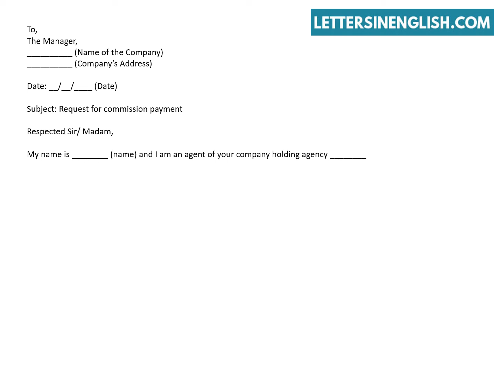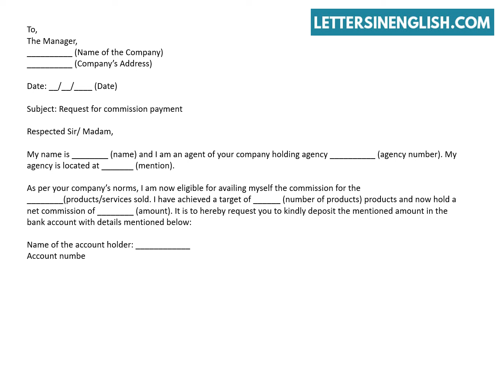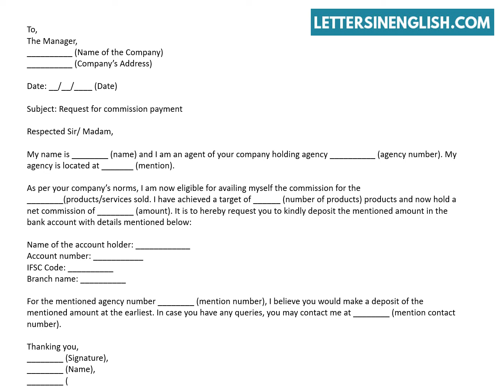Request Letter to Release Commission - Commission Release Letter | Letters in English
Request Letter to Release Commission – Sample Letter for Releasing Commission.
In this video, you will find a sample request application letter to release commission.